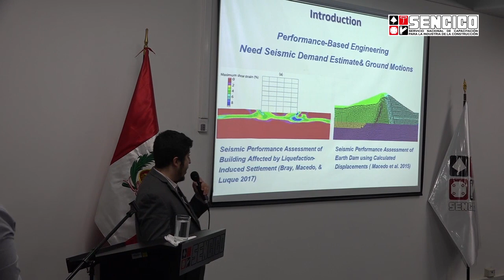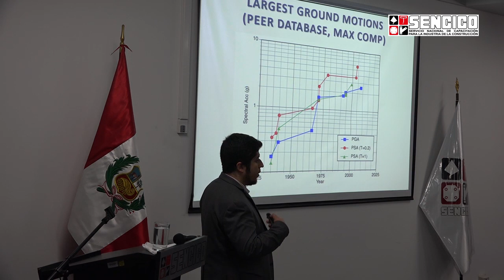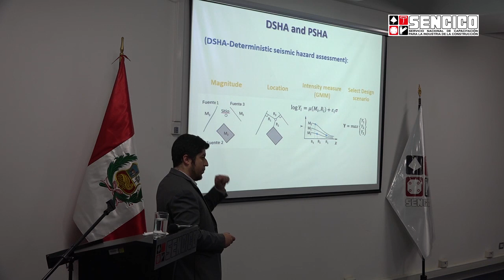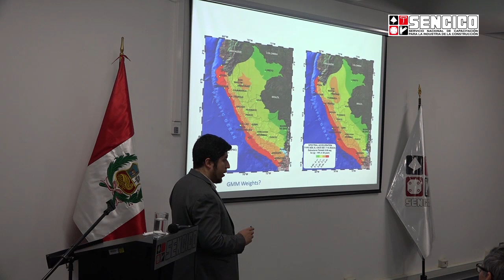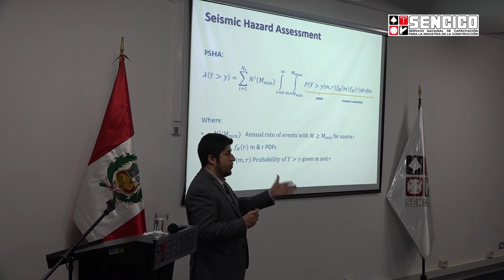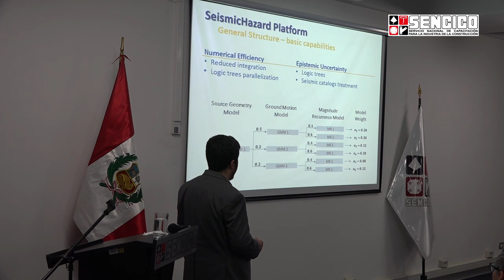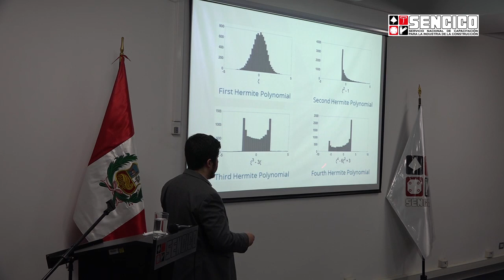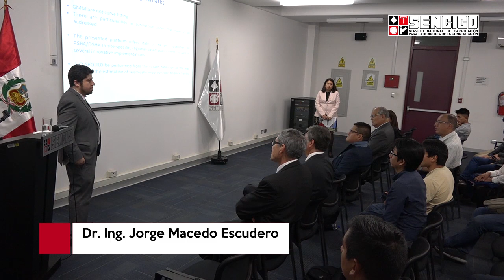Evaluación de la amenaza sísmica en zonas de subducción, por el Dr. Jorge Macedo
Esta presentación se realizó en el Foro "Evaluación de la amenaza sísmica en zonas de subducción e implicaciones en el diseño sísmico de estructuras civiles", organizado por Sencico en diciembre de 2019 en Lima, Perú.